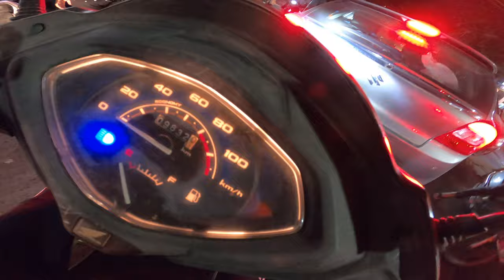Koi Ravan Mei Aag Laga Kr Bhag Gaya😱 | Dussehra Vlog | Yuvraj Singh Vlogs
In This Video We Are Going To See the Making of Some Unique Ravan By Kids That are Never Seen Before for Dussehra 2021. LIKE- Godzilla Ravan, etc.